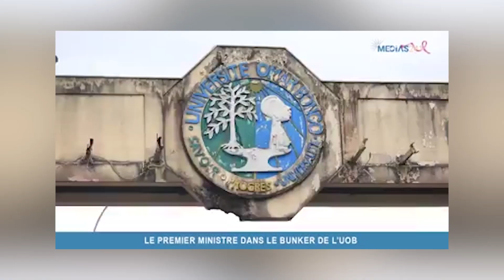Séif Mostley parle de la visite du Premier Ministre à l'UOB